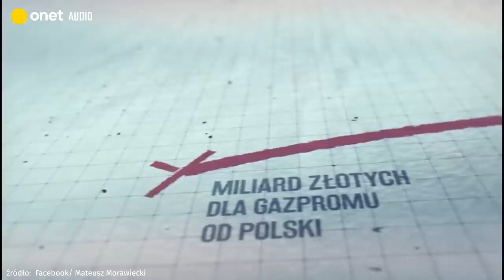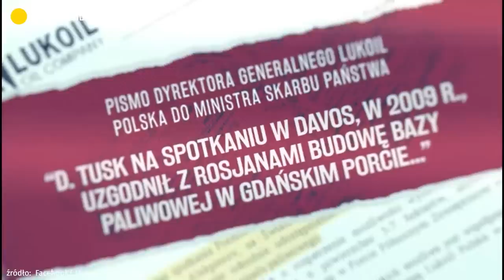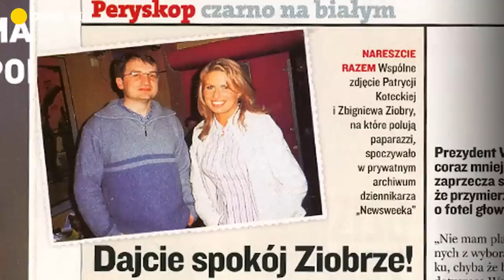"Stan Wyjątkowy". Szamanka załatwiła Kurskiego. Witek na premiera. Żona Ziobry śledzona przez Ziobrę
Nie ma lepszego dowodu na to, że PiS jest formacją mistyczną, nie zaś cyniczną. Oto okazuje się, że za odwołaniem cynika Jacka Kurskiego z posady prezesa TVP stoi główna partyjna mistyczka Janina Goss, niezrównana zbieraczka ziółek i parzycielka naparów. Ta szamanka PiS jest dobrym duchem Jarosława Kaczyńskiego od czasów, gdy — jeszcze przed erą kina moralnego niepokoju — próbował on swych sił w obrazie dla zbuntowanej młodzieży „O dwóch takich, co ukradli księżyc”. Goss nigdy kariery w filmie nie próbowała — większość zawodowego życia spędziła jako radca prawny w łódzkiej spółdzielni spożywców „Społem”.
Jedyne co łączy ją z kinem dla młodzieży to nieoficjalny partyjny pseudonim „Tekla” — od imienia, które w kreskówce o pszczółce Mai nosi dość odpychająca pajęczyca. Jedno się zgadza — w PiS wszyscy się „pani mecenas” boją, jak pszczoły bały się Tekli. Długi staż u boku prezesa, bezwzględna lojalność, a nade wszystko stałe zaopatrywanie go w ziołowe mikstury i odciągające promieniowanie kasztany — to wszystko pozwoliło jej wykończyć już niejednego zawodnika. Ostatnim był Antoni Macierewicz, który chciał się panoszyć w łódzkim PiS, traktowanym przez szamankę jako własne księstwo.
Kurski musiał upaść na głowę — i nieprzeciętnie się obić — skoro zdecydował się na konflikt z szamanką. A zdecydował się: w sierpniu odwołał szefa łódzkiego oddziału TVP3 Błażeja Kronica, który był wskazany przez Goss. Co więcej, Kurski osobiście pofatygował się do Łodzi, żeby na spotkaniu w TVP dobitnie oświadczyć, że decyzji nie zmieni, nawet gdyby chciał go zmusić sam Jarosław Kaczyński. Mówiliśmy, że się porządnie obił, prawda? Staroświecka i anachroniczna na co dzień Goss okazała się tym razem zaskakująco postępowa. Zupełnym przypadkiem zdobyła — nie bójmy się tego powiedzieć: wyczarowała — nagranie z tego spotkania. I razem ze zdrowotnymi naparami sprezentowała je Kaczyńskiemu. Finał znamy — „Kura” rozpaczliwie szuka pracy, rozpuszczając pogłoski, że będzie ministrem cyfryzacji. Prawda jest taka, że na razie Kaczyński nie chce go nawet wpuścić na korytarz na Nowogrodzkiej, gdzie miłośniczka geranium ma stałą przepustkę. Pani Janino, twórcy „Stanu Wyjątkowego” — Andrzej Stankiewicz z Onetu i Renata Grochal z „Newsweeka” — gratulują skuteczności taśmowej mistyki. Może już Pani odpuścić nakłuwanie kukiełki kurczęcia.
Żeby zostać ministrem cyfryzacji, Kurski musiałby najpierw odebrać tę fuchę Mateuszowi Morawieckiemu, bo formalnie to szef rządu i jego Kancelaria Premiera odpowiadają za cyfryzację. Inna rzecz, że Kurski ma nawet dalej idące ambicje — chce obalić Morawieckiego. Włączył się w bunt przeciwko premierowi, którego motorem jest minister od państwowych spółek Jacek Sasin. Spiskowców jest zresztą więcej — także była premier Beata Szydło, szef MON Mariusz Błaszczak czy marszałek Sejmu Elżbieta Witek.
Atakują Morawieckiego za błędy, które mogą się przyczynić do porażki wyborczej PiS — chodzi głównie o zbyt późne zakupy węgla. Morawiecki w odpowiedzi atakuje Sasina, podkreślając, że to on odpowiada za spółki energetyczne, paliwowe i gazowe, które drastycznie podnoszą ceny, jednocześnie pławiąc się w rekordowych zyskach. Na razie Kaczyński premiera nie wymieni, bo kryzys energetyczny nie dotarł jeszcze do portfeli wszystkich Polaków. Jednak jeśli jesienią lub zimą ludzie będą wściekli, to Morawiecki może stracić fotel. Podczas dyskusji na ostatnim posiedzeniu Komitetu Politycznego PiS jako potencjalni następcy najczęściej wskazywani byli Mariusz Błaszczak i — to nowość — Elżbieta Witek, przyjaciółka nienawidzącej premiera Beaty Szydło.
Przy okazji byłby to triumf Zbigniewa Ziobry, który od lat stara się — też pod rękę z Szydło — wysadzić z fotela Morawieckiego. Renata Grochal wydała właśnie biografię Ziobry i opowiada w „Stanie Wyjątkowym”, o co gra nadprokurator. A gra o to, co po Morawieckim. I po Kaczyńskim.